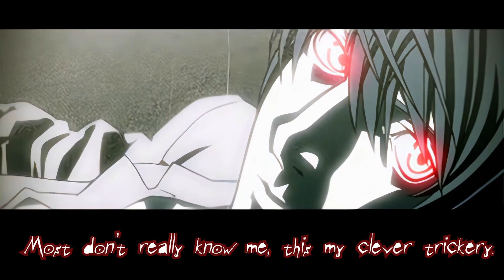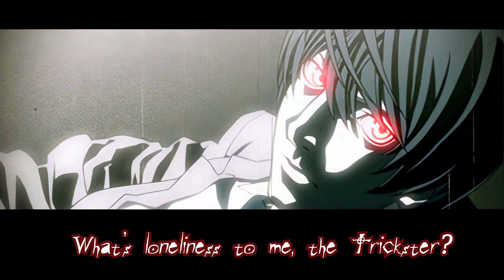Juice WRLD: Alumina [English - Death Note Ending]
Wanted to see how certain artists voice would sound on the song, liked the result with Juice WRLD's the most. So ran with it. The lyric adaptation is the one I did.